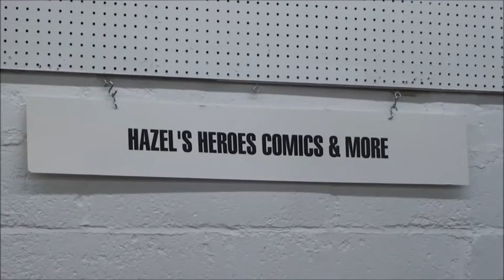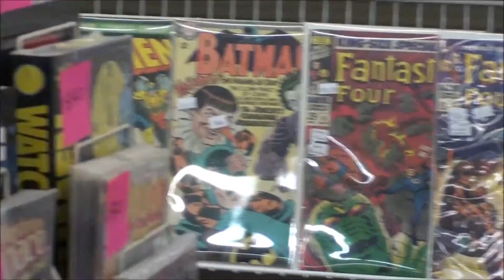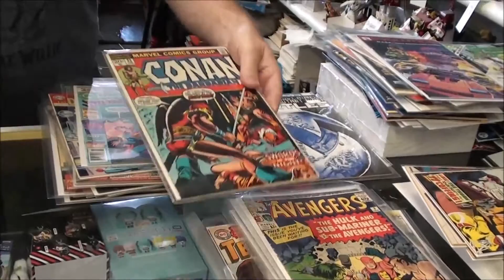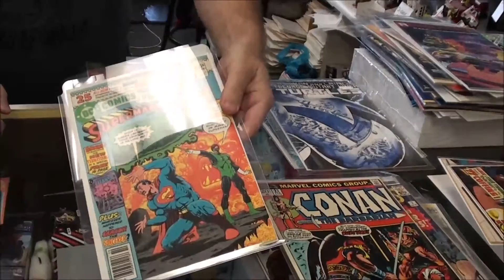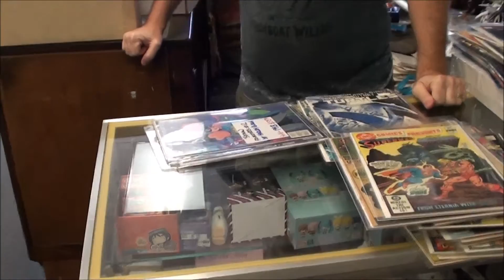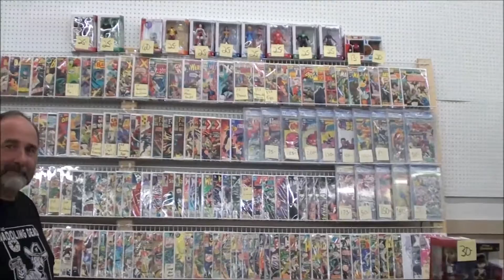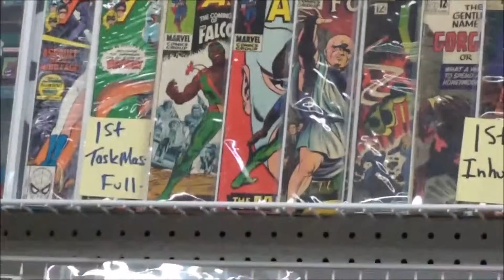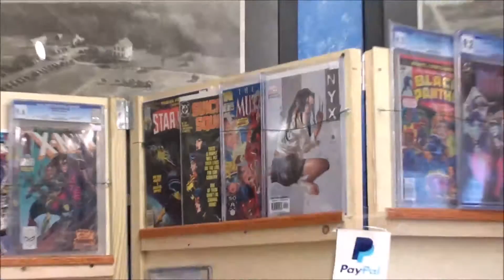Akron Comicon 2016 - Dealer Preview (Part 1)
Now in its 5th year and in Akron's largest venue at the John S. Knight Center, come see all of the great artists, guests, and vendors!

In this video, see highlights and previews from FIVE different dealers and get a sneak peak at what to expect at the show.  MORE videos and dealers on the way SOON, with original Marvel, DC, and indy art.  More comic books.  More new toys and Pops.  And more rare vintage toys!

If you're into comics, superheroes, or pop culture, the Akron Comicon will be a BLAST!  Come see us on Saturday, November 5th and Sunday, November 6th.